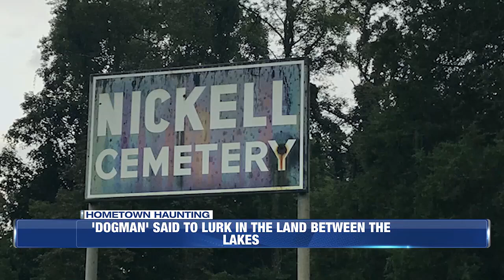Hometown Haunting: Beast of Land Between the Lakes